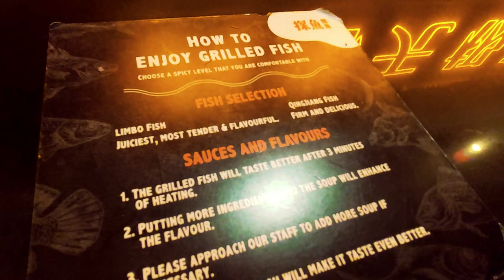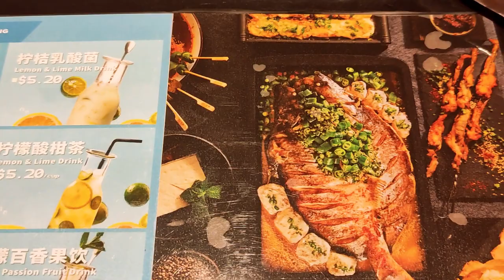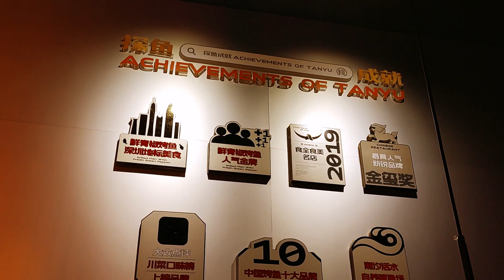[GO Eat] Tanyu Grilled Fish 探鱼烤鱼 - The Spicier The Better 越辣越有劲! (31 March 2023)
This video shares about our experience at Tanyu Grilled Fish restaurant, located at Waterway Point, Punggol NEL Station. We ordered their specialty fish and other dishes too! Check out the video to spice things up~